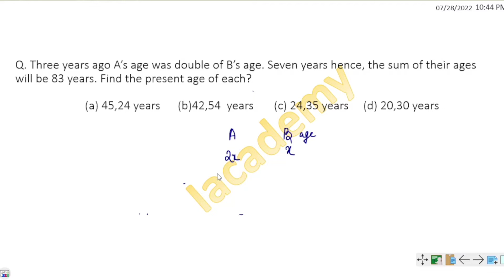Three years ago A’s age was double of B’s age. Seven years hence, the sum of their ages will be 83 y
Three years ago A’s age was double of B’s age. Seven years hence, the sum of their ages will be 83 years. Find the present age of each?

Question with answer and its tricks for every entrance exam. Use this tricks and find answer in less time than by normal method.

Hope you all enjoy the tricks.

Iacademy
Learn today to shine Tomorrow